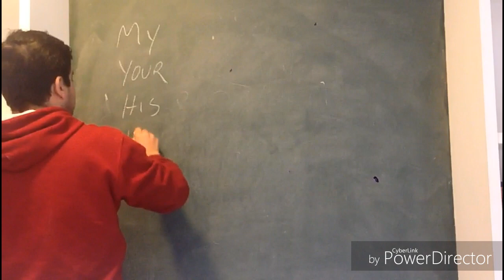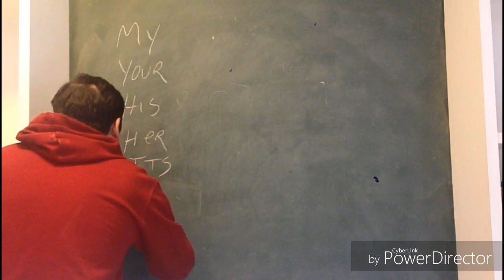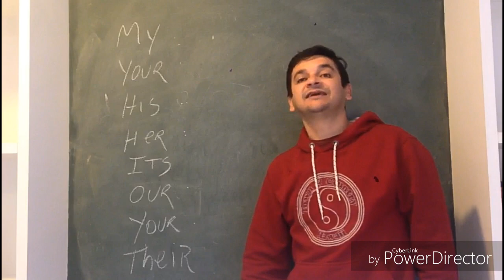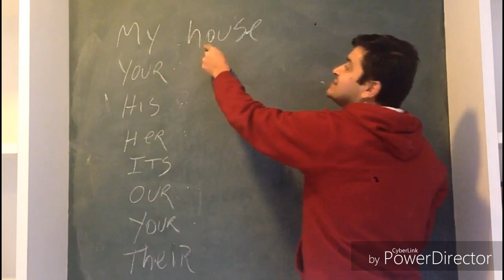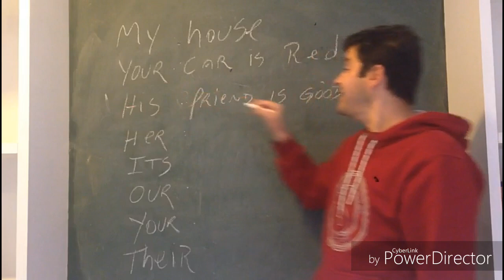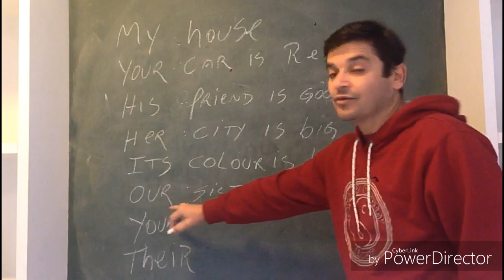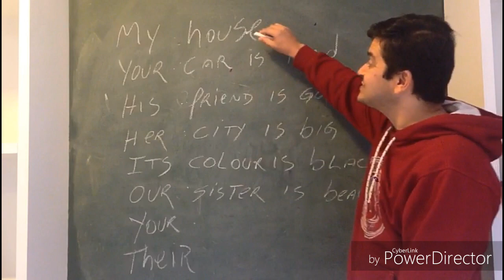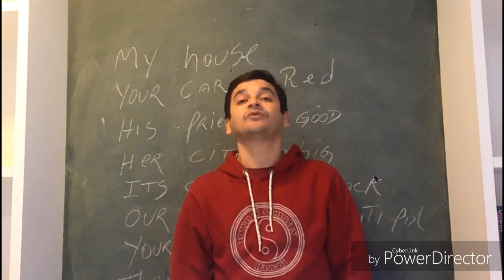Possessive Adjetctive Pronouns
AULA 4 : pronomes possessivos adjetivos